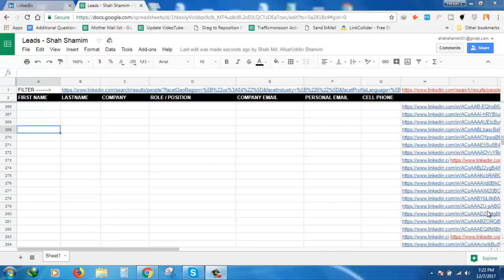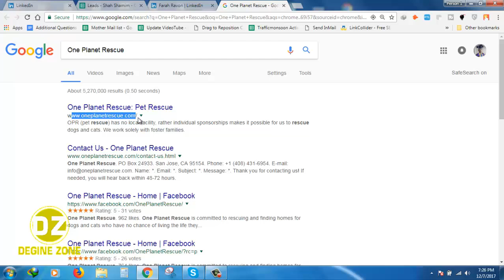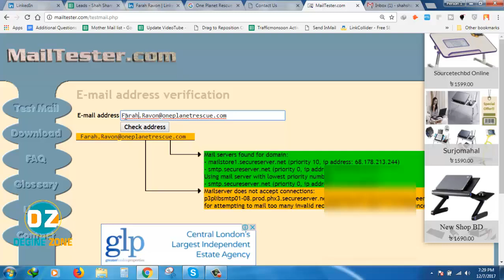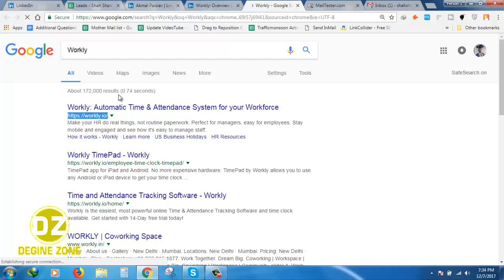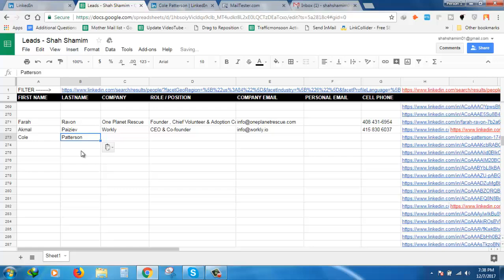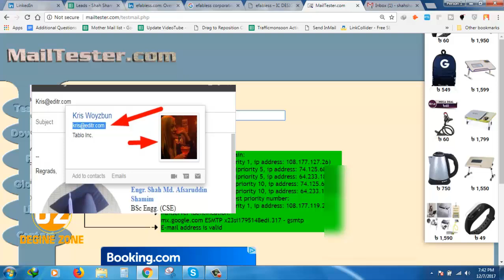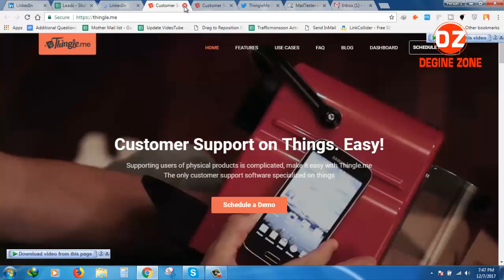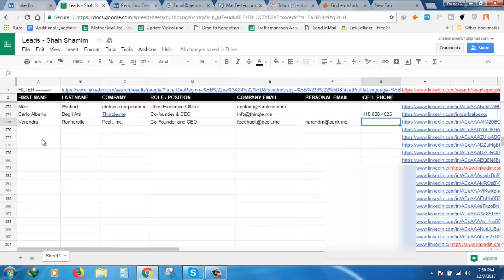LinkedIn Lead Generation using filters provided LinkedIn Bangla Tutorial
Given one or more LinkedIn filters, use ContactOut, Zoominfo + any other tool, to get email addresses and phone number for each contact shown by linkeding using the filter provided.

A Google Spreadsheet will be provided to you in order to do the data entry part of the process.

That Google Spreadsheet will have these columns;

- Name
- Lastname
- Company
- Position
- Phone Number